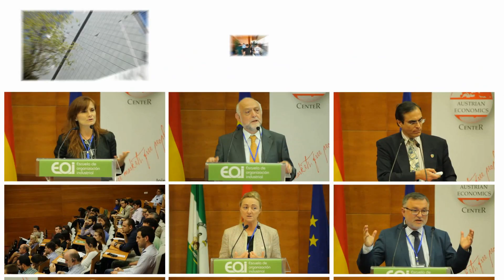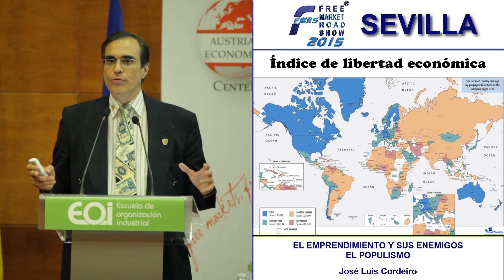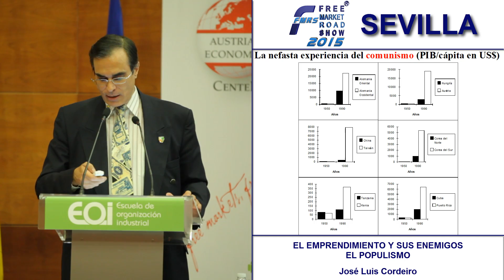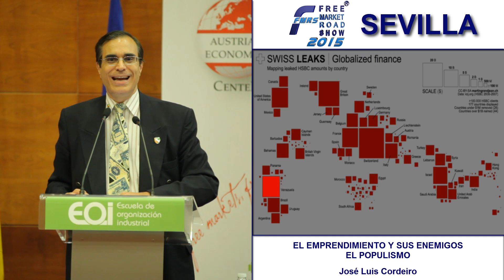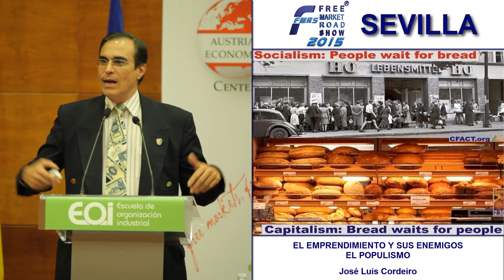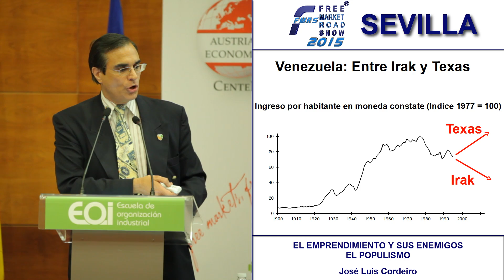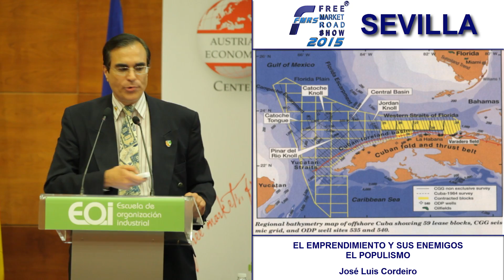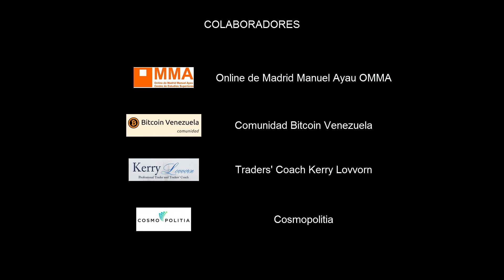FMRS Sevilla 2015 - José Luis Cordeiro - El Populismo.